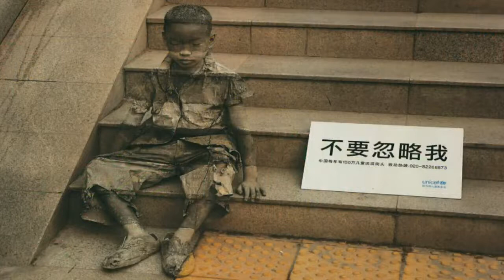Arte Urbano Increible - Parte 2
Fondo Musical:
JPB - Up & Away